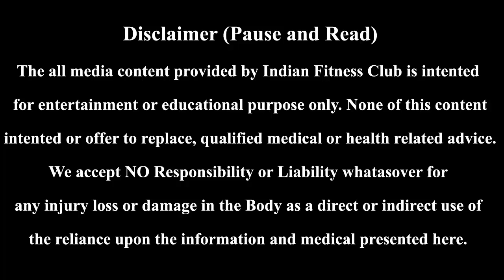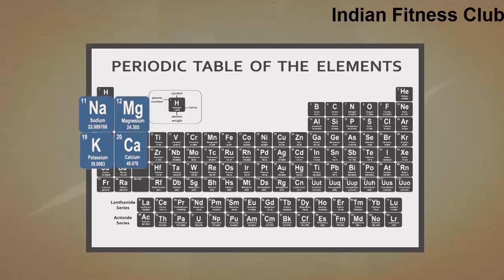Creation of Bio-Electricity By G Krishna Chauhan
Hey Friends,
Wants to know How Human Body Creates Bio Electricity.